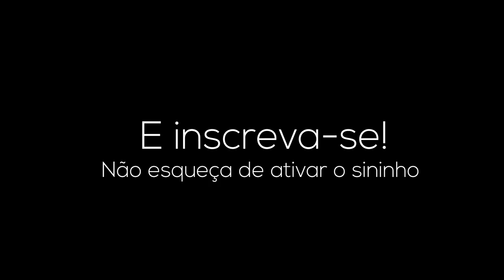CONHECENDO INDIES | TRINITY FUSION [PS5]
No vídeo de hj vamos conhecer o Trinity Fusion